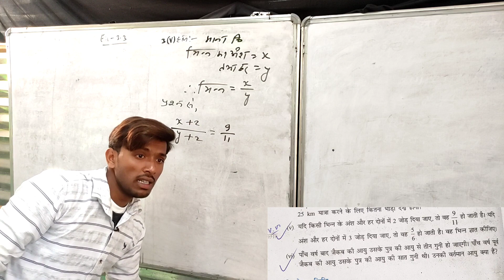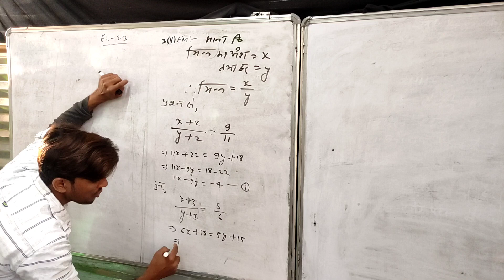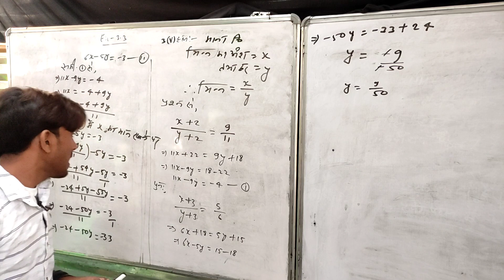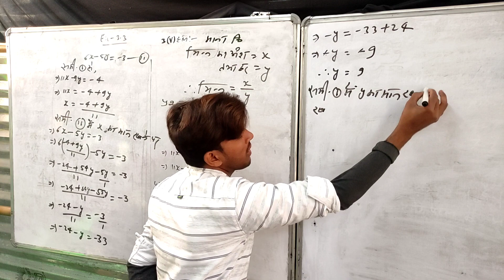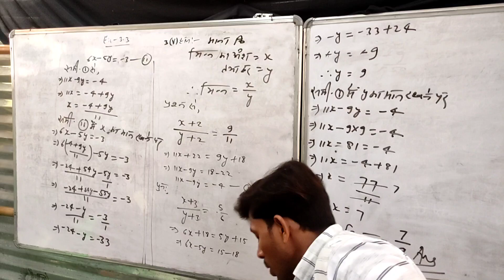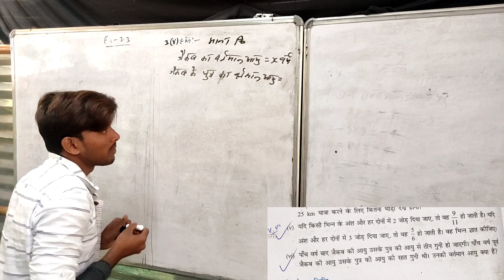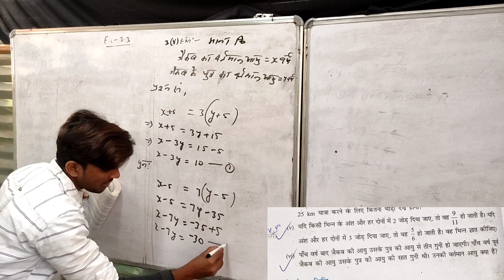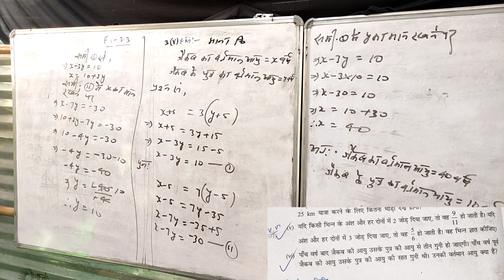प्रतिस्थापन विधि || दो चर वाले रैखिक समीकरण युग्म ||10th maths Chapter - 3 || Ex - 3.3 | Day 05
Topic Related  Words :-

Samikaran
pratiasthapan vidhi
vilopan vidhi
luptikaran vidhi
vajragunan vidhi
Do char wale raikhik samikaran kya hai ?
char achar  kya hota hai?
x tatha y  kise nikale hai?
x and y ka man kaise nikale
samikaran ka jod
samikaran ka ghatav
samikaran ka Guna
samikaran ka bhag
do char wale raikhik samikaran  ka basic
graph ko kaise banaye?
graph ko kaise darsaye?
10th maths chapter 3
10th math video by vipin sir
Bihar Board Class 10 ex 3.1
Bihar Board Class 10 ex 3.2
Bihar Board Class 10 ex 3.3
Bihar Board Class 10 ex 3.4
Bihar Board Class 10 ex 3.5
Bihar Board VVI Subjective Questions
Bihar Board VVI Objective Questions
Bihar Board Class 10th Chapter 3 Objective & Subjective

Do_Char_Wale_Samikaran _Yugm
chapter3class10math basic

I hope ki aap sabhi ko yah lecture helpfull hua hoga.
thanks
-: Coaching Address:-
Village - Arari
Post - Dharahara
Police - Sarai
Dist - Vaishali
Sub Division - Hajipur
State - Bihar
Pin 844117